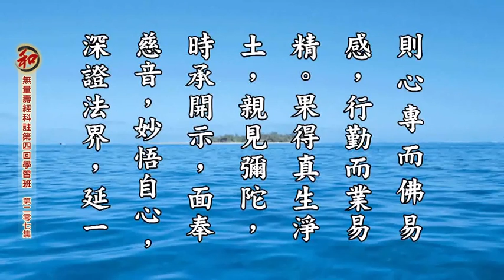自了法師【摘錄分享】珍惜暇滿人身寶（下）暨淨空老法師開示 2016.03.05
《無量壽經科注第四回學習班》第206集節錄
檔名：：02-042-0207  自了法師摘錄：智圓法師講授報告